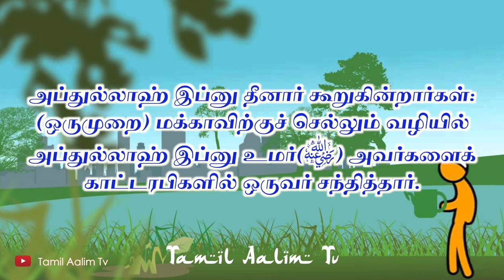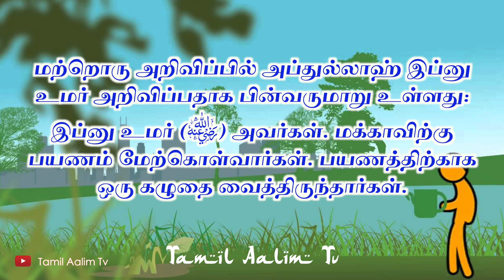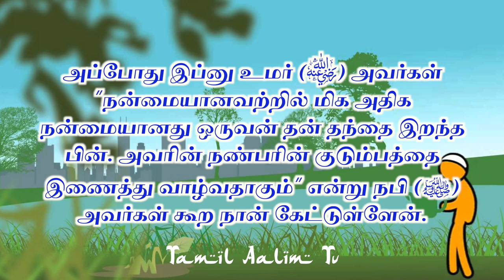நன்மையானவற்றில் மிக அதிக நன்மையான காரியம் எது? | நபிமொழி | Tamil Aalim Tv | Tamil Bayan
நன்மையானவற்றில் மிக அதிக நன்மையான காரியம் எது?

அல்லாஹுவின் திருப்பெயரால்...

அஸ்ஸலாமுஅலைக்கும் (வரஹ்)...